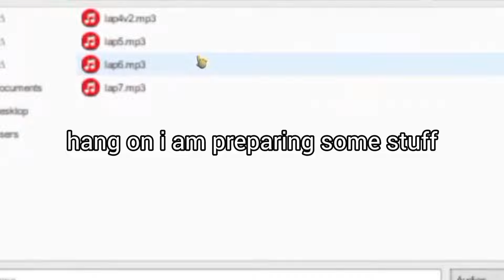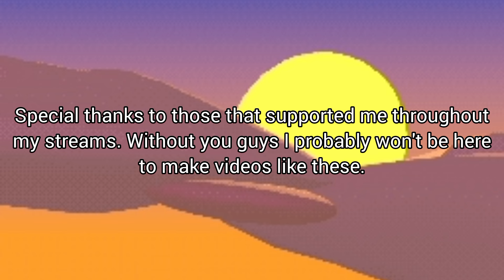A not so lucky 7 in Lap 7... (Raldi's Crackhouse Modded v1.7)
I attempted to beat Lap 7 in Raldi's Crackhouse Modded v1.7 in this video. Will I be able to beat it, or will I die trying? Stick around to find out what happens!
Go play the original mod! It's heck
Get the funny modded version (no beta) so you can suffer just like me
The music used in this video:
Timestamps:
0:01 Disclaimer and stuff
0:04 Intro
0:14 Failed runs
2:35 The run (the boring part)
9:01 It's Morbin' Time!
10:36 Lap 2
13:11 Lap 3
15:27 Lap 4
17:16 Lap 5
19:02 Lap 6
21:05 Lap 7
22:11 yummy L rank that gets abruptly cut by me
22:35 The end